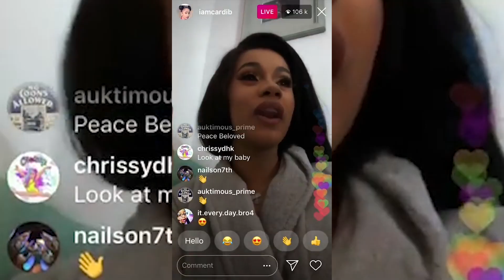Cardi B Slammed By Meek Mill’s Lawyer | Hollywoodlife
Cardi B is charged and we have exclusive details on why she’s devastated. Plus – Cardi’s lawyer speaks out and somehow Meek Mill is involved.

Cardi B, 25, tried to do the right thing when she turned herself in to the New York Police Department after allegedly being involved in an attack on two bartenders at a strip club, but now she’s fearing it will lead to incarceration and time away from her two-month old daughter Kulture. “Cardi is confident she’ll beat these charges and be proven innocent but it’s still really scary that jail could be on the table,” a source close to Cardi EXCLUSIVELY told HollywoodLife. “The thought of that is really terrifying for her, especially because it would mean she’d be separated from her baby girl which would be heartbreaking. Cardi can’t stand to spend even one night away from Kulture so the idea of being behind bars, away from Kulture is enough to make her cry, it’s devastating.”

Starring @AliStagnitta

Produced Lisa Braun @BraunLA

Hollywoodlife App

Apple

Google Play

Amazon Apps

ABOUT HOLLYWOODLIFE